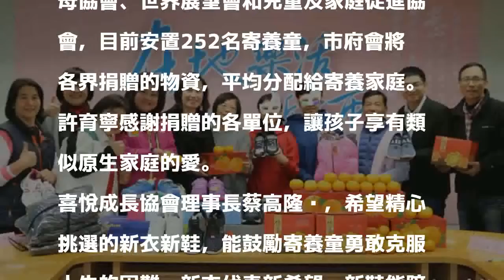愛心捐贈寄養童 好吃、好穿、好過年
〔記者何玉華／新北報導〕春節送暖！新北市多個單位透過社會局捐贈物資轉贈寄養童，讓他們「好吃、好穿、好過年」，也讓寄養家庭感受社會的支持與鼓勵；擔任寄養家庭23年的寄養媽媽卓秀玉帶著兩名寄養童出席捐贈儀式，她說，各界的愛心讓孩子開心，也讓她受到鼓勵，有堅持下去的力量。

發表評論評論如下。